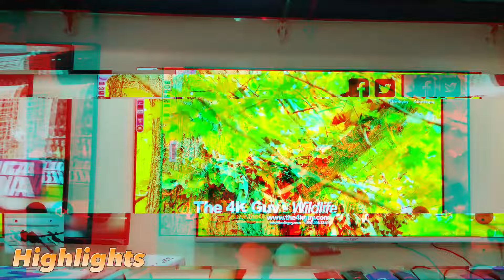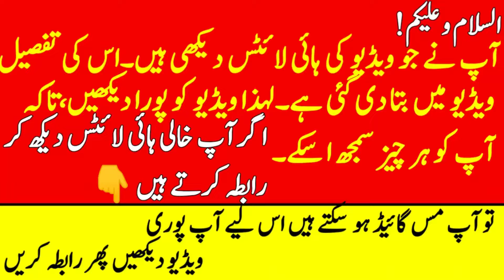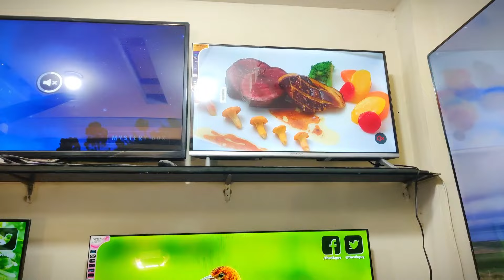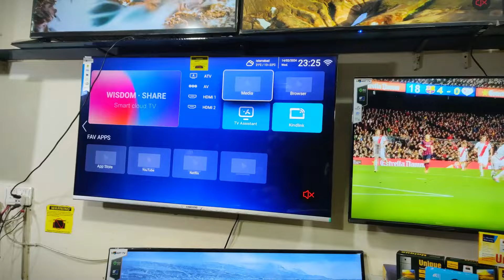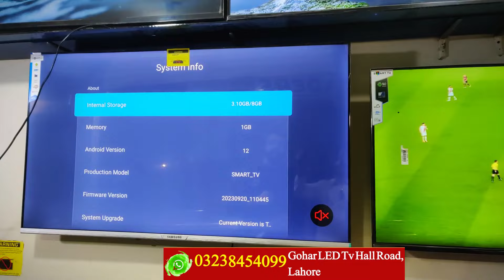Led tv wholesale market in Lahore | Unbreakable LED tv wholesale market in Pakistan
Channel Details 👇
Assalam Alaikum! friends, In this channel you will be given information about  Wholesale markets explore.

Details.

Note: Allah has given intellect to every human being so that he can distinguish between good and bad. Our job is to visit the markets. We ask the shopkeepers in the video, item by item, that's why. That you can clearly distinguish between the general market and the prices of this market. After that if you find sure cheap